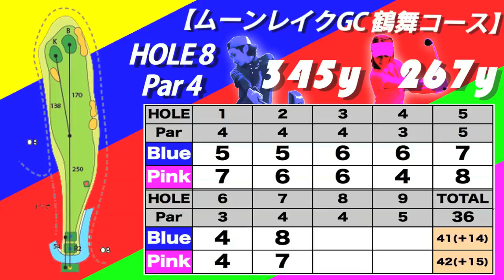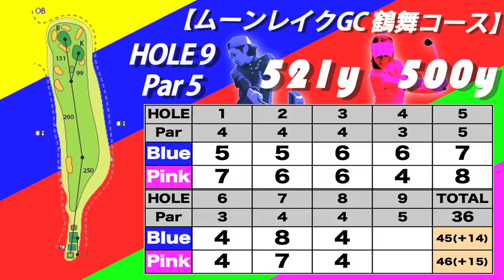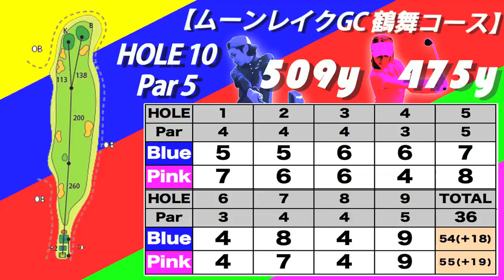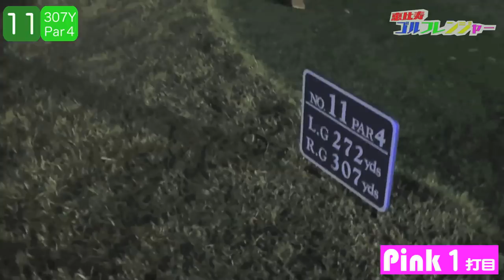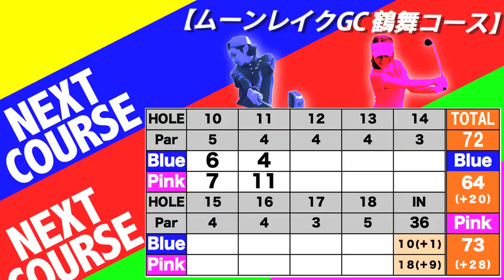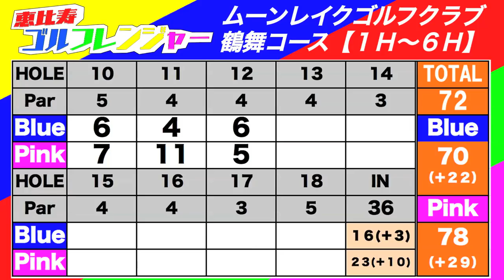ピンク参戦！の巻② 【恵比寿ゴルフレンジャー】